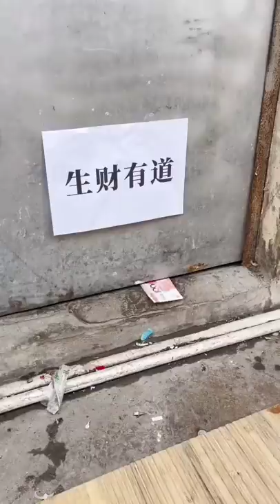New funny video 2022, Must watch funny video try not to laugh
I Will Show You About Comedy.